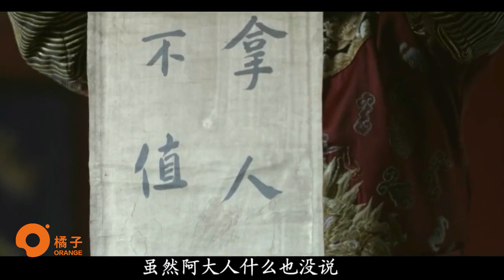精彩解說高分劇《大清鹽商》第15集：和珅阻撓阿克占匯報案情，乾隆限期阿克占半年查清鹽務，阿大人該何去何從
❖謝謝大家的訂閱~香港時間每日下午5點更新！！

大清鹽商的劇情簡介 · · · · · ·

《大清鹽商》是由#盛和煜 擔任總策劃，张黎 任藝術總監，韓曉軍 執導，南柯 編劇，张嘉译 张志坚 俞飞鸿 莫小棋 倪大红 等主演以鹽商題材歷史劇。

該劇以乾隆皇帝第五次南巡前後為時代背景，描寫以汪朝宗為代表的一代揚州鹽商與乾隆、官僚、文人、鹽工、戲子乃至江湖之間錯綜復雜的關系，描述了乾隆時期揚州幾個鹽商大家族在生活、經商過程中的悲歡離合、苦心經營、爾虞我詐，通過重現揚州鹽業興衰，描繪揚州鹽商與園林建築、八怪文人、民俗風情、飲食文化等千絲萬縷的關系，展現史上揚州的繁華，全景式展示揚州鹽商對於中國經濟舉足輕重的地位、影響力和歷史貢獻，生動再現清代乾隆年間揚州的民俗與風物。